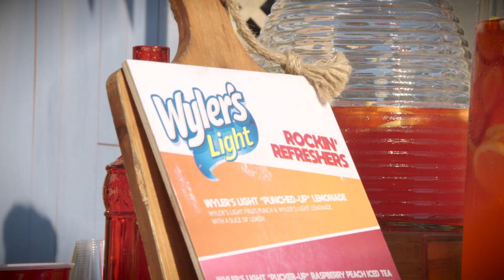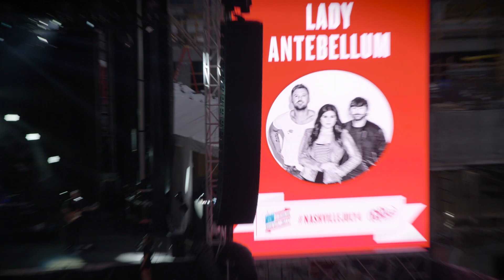2018 Let Freedom Sing! Music City July 4th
On July 4, 2018, Lady Antebellum, Chris Janson, Lucie Silvas, Shannon Sanders, Andrew Combs, Jason Eskridge, Katie Schecter, and Kid Politics played 9 hours of free concerts leading up to a fireworks spectacular choreographed to the live performance of the Nashville Symphony. It's a day and night of family fun, incredible music, fireworks, and celebration.